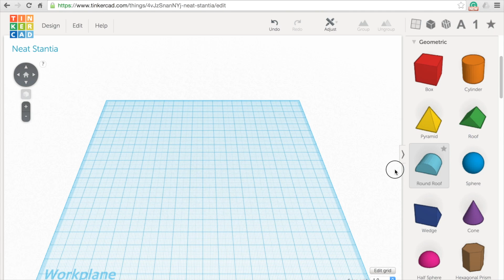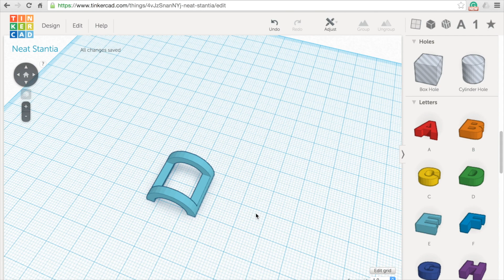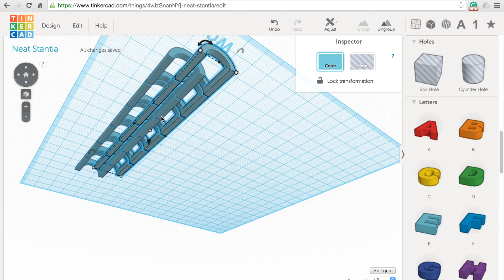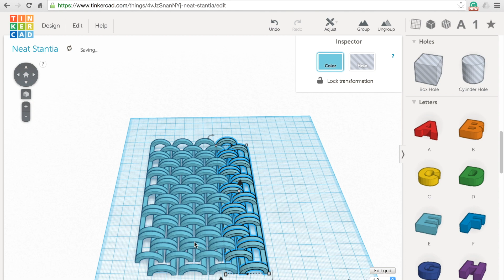예제7) 다은쌤의 Tinkercad (틴커캐드) - 사슬면 만들기 + 출력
- 메이커 다은쌤의 책 세트! (2천원 더 저렴 + 포스터 증정)
사슬 구조로 한번에 출력하는 면을 만들어 보았습니다. ctlr + D, shift, alt 키만 잘 사용하면 금방 모델링 할수 있네요.
여러개를 뽑아서 실로 연결하면 옷을 만들 수 있을것 같은데...ㅎㅎ 도전해 봐야겠습니다.